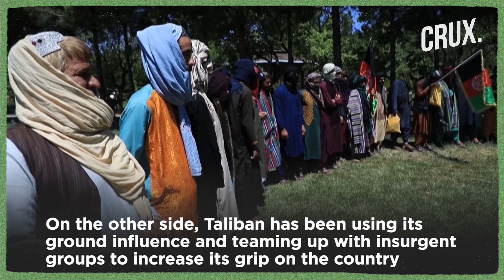Afghan Civilians Take Up Arms To Defend Against Marauding Taliban As US Exits Bagram Airbase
A US defence official has confirmed that all US and NATO troops left the biggest air base in Afghanistan. The US military and NATO are in the final stages of winding up their ground presence in Afghanistan. The withdrawal of the foreign forces and the looming threat of a Taliban takeover compelled them to raise their own forces. While Taliban remains the dominant outfit, several militant groups are defending their own regional fiefdoms.